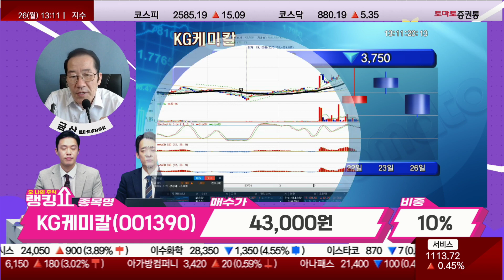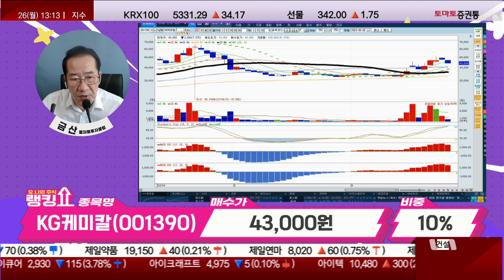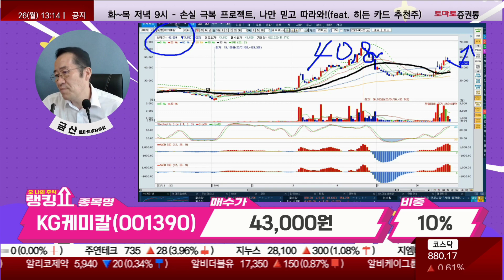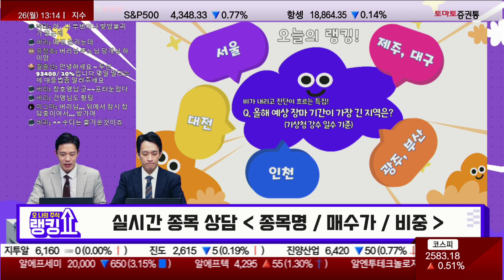주식 분할 결정 / KG케미칼(001390) [랭킹쇼, 오 나의 주식]